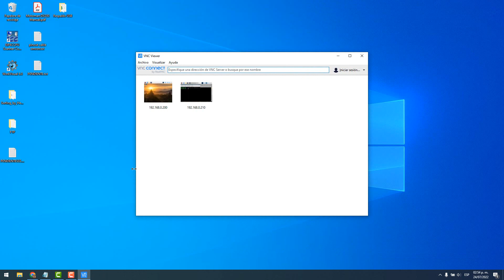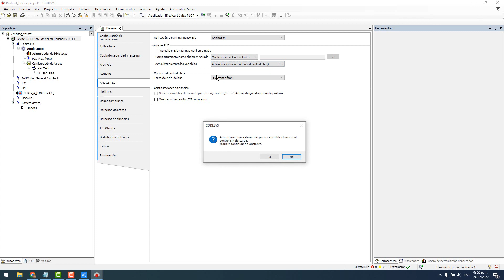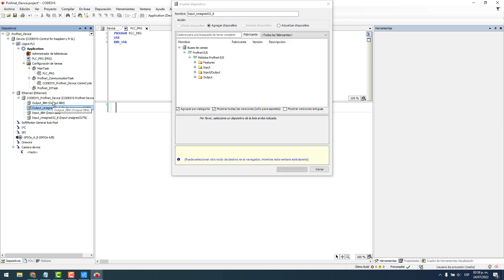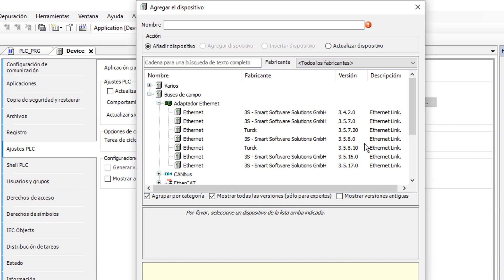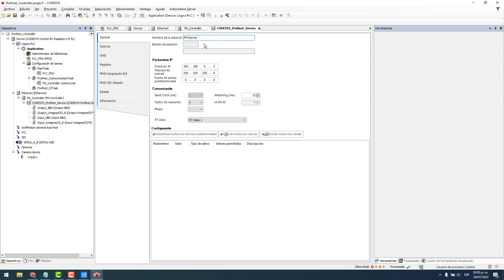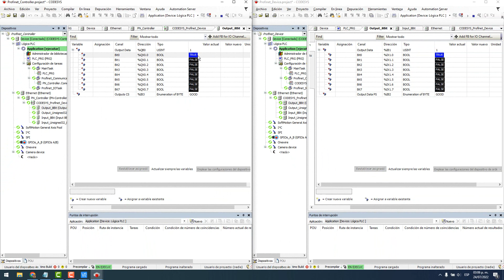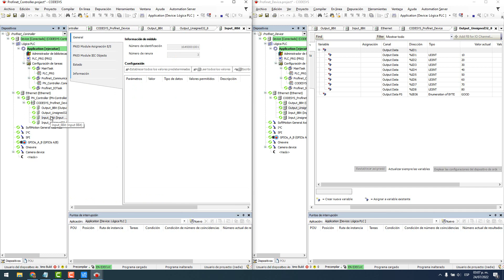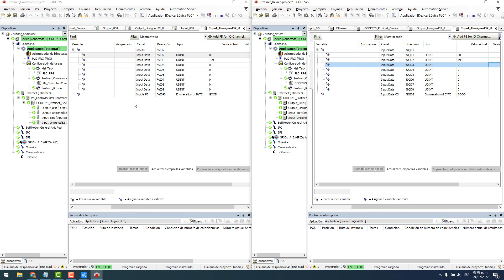🔵✅CODESYS 3.5 & PROFINET - COMUNICAR 2 RASPBERRY PI VIA PROFINET ((PROFINET DEVICE & CONTROLLER))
Aprende a comunicar 2 Raspberrys vía PROFINET utilizando el software de CODESYS.
Una Raspberry Pi trabajará como "Controller" y la otra sera configurada como "Device"

***COMANDOS UTILIZADOS***

/etc/CODESYSControl_User.cfg

[SysSocket]
Adapter.0.Name="eth0"
Adapter.0.EnableSetIpAndMask=1